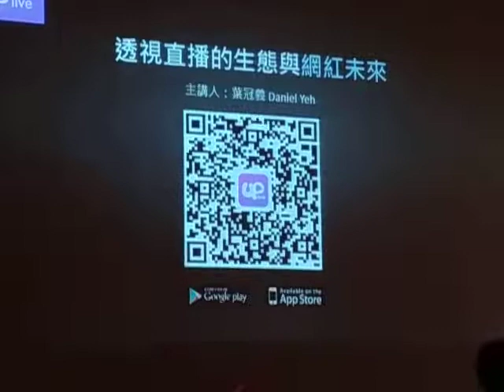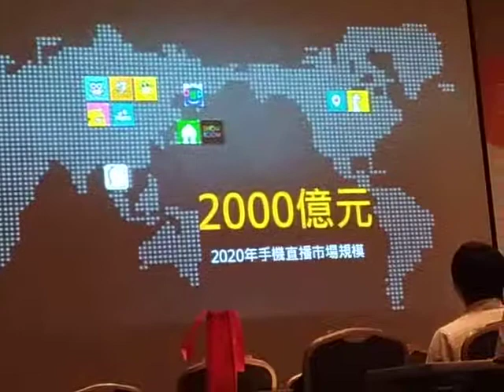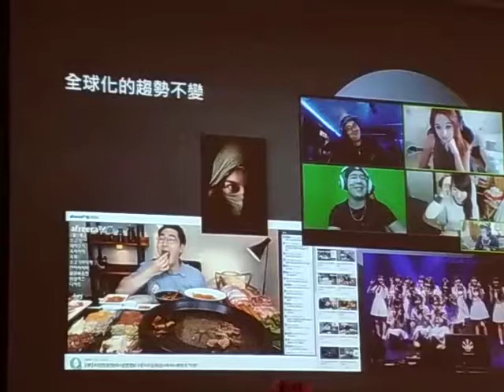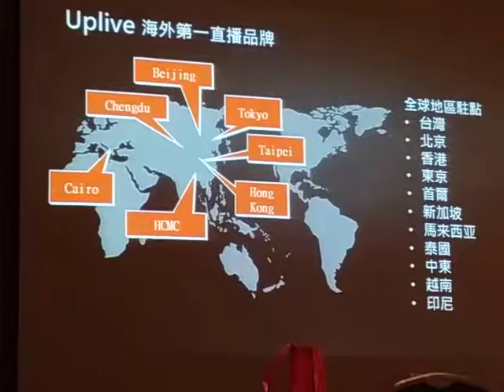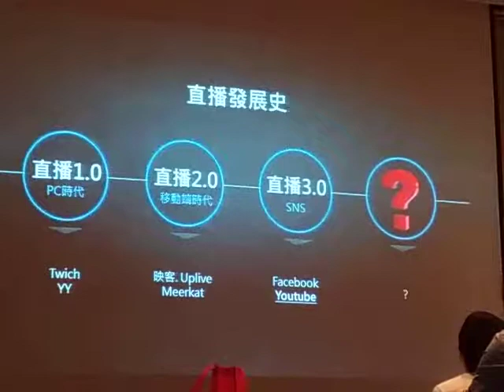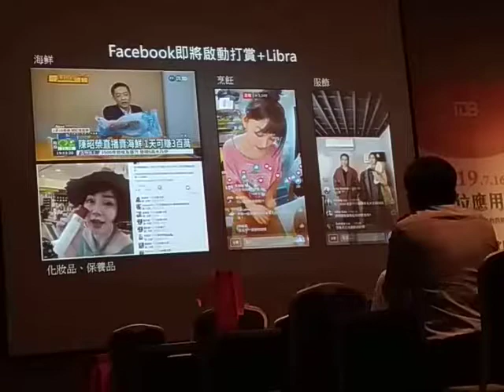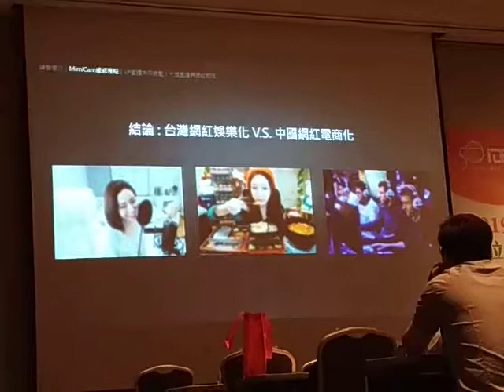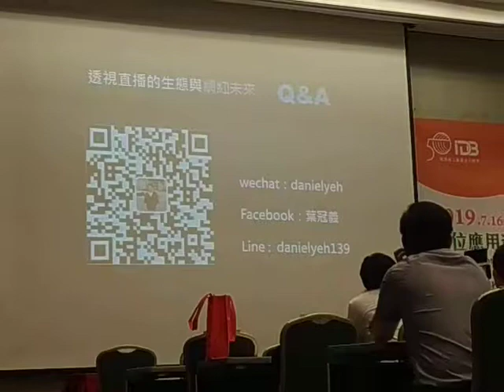林柯P學3C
林柯P 金漾獎 研討會 2019